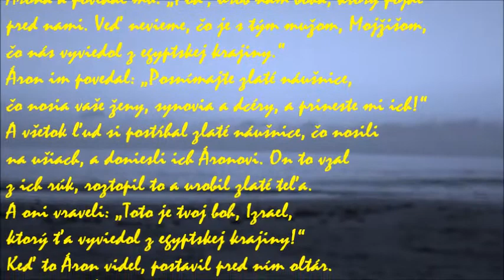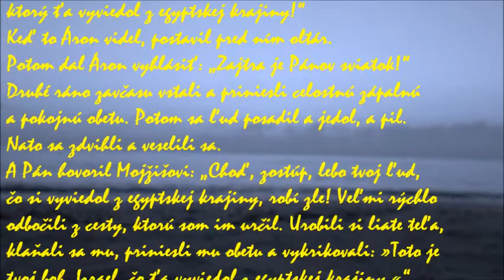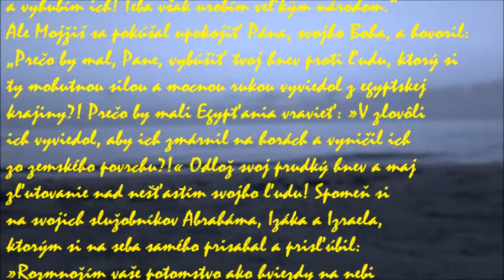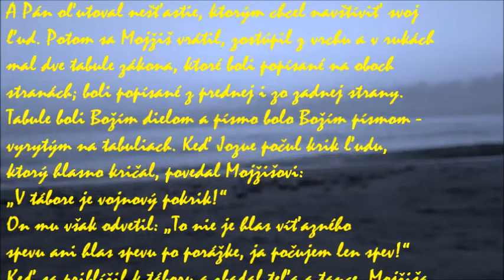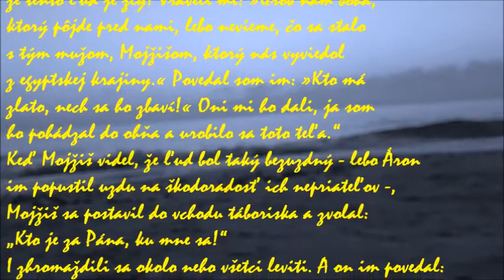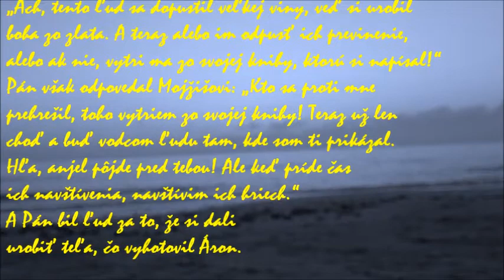Zlaté teľa, Mojžiš oroduje za ľud u Pána, Čiastočné potrestanie ľudu, Opätovná Mojžišova prosba ...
Kniha Exodus

Uzavretie zmluvy a vyhlásenie zákonov na Sinaji (19,1 – 40,38):
Odpad ľudu a obnovenie zákona (31,18 – 34,35):
Odpad ľudu: zlaté teľa (31,18 – 33,6)
Zlaté teľa(32,1-6)
Mojžiš oroduje za ľud u Pána(32,7-14)
Čiastočné potrestanie ľudu(32,15-29)
Opätovná Mojžišova prosba a ľútosť Izraelitov(32,30-35)